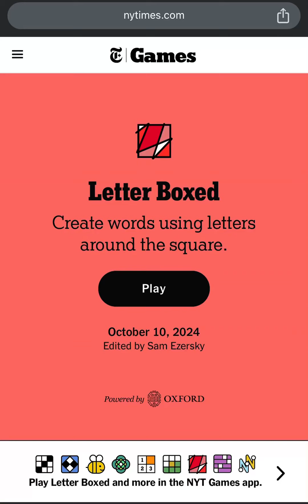Todays LETTER BOXED Puzzle 2-WORDS GENIUS SOLUTION! NYT Letter Boxed Answers Today October 10th 2024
Todays Letter Boxed Answers and Solution! Letter Boxed Puzzle Solved for Today! This is NYTimes Today’s Letter Boxed Puzzle Game Answers and Solution for October 10th, 2024. Letter Boxed Game for 10th October, 2024. Letter Boxed October 10, 2024. Today’s Letter Boxed Puzzle 10 October, 2024. NYT Games Letter Boxed Puzzle Solution for 10/10/2024. Letter Boxed Answers for 10/10/24.

This is New York Times Today’s Letter Boxed Puzzle Game Answers and Solution for 10th October, 2024. Letter Boxed Game for 10 October, 2024. Letter Boxed Puzzle Solution October 10, 2024. Letter Boxed Game Solution for 10/10/2024.